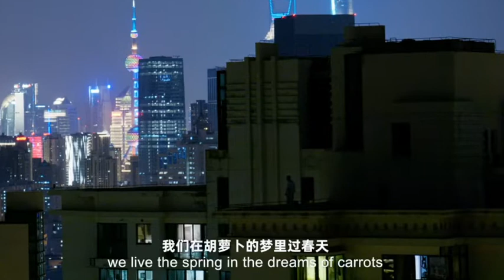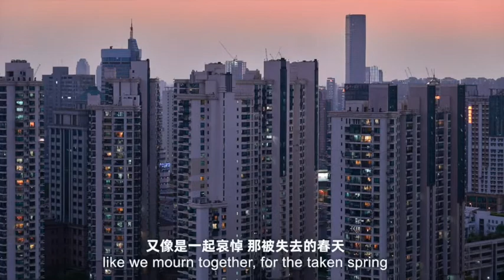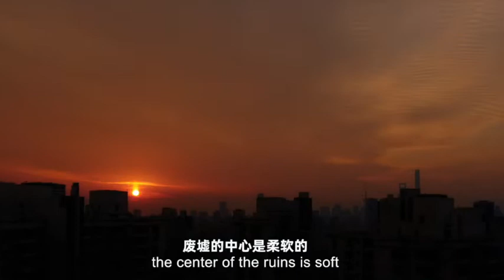2 rock pushers live the spring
ReCharge ReConnect online festival April 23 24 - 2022

这是一段艰难的时期，对于日常生活和精神生活都是巨大的挑战，对我个人来说，很重要的一部分是与来自不同时区、不同领域的朋友进行线上交流，这带给我安慰和能量，促进我的思考。这也是促使我参加ReCharge ReConnect online festival的首要原因，我希望能够突破阻隔，与他人、与世界建立更深刻的连接，让自己的思考汇入思考的河流，与其他艺术家交换能量，一起探寻新的希望。

It is a difficult time, a huge challenge for both daily life and spiritual life, and a very important part for me personally is to have online communications with friends from different time zones and fields, which brings me comfort and energy and stimulates my thoughts. This is also the primary reason that inspires me to participate in the ReCharge ReConnect online festival. I hope to break through the barriers and establish a deeper connection with others and the world, allowing my own thinking to merge into the river of reflection, exchanging energy with other artists and searching for new hope together.

Can you tell us a bit about the video?

我分享了两件诗歌音乐影像作品，由两个推石头的人及我们的艺术家朋友共同完成。《饥饿之城》创作于今年1月2号，视频拍摄于上海街头，那时我们还可以自由自在四处游荡。如今看来，很不幸地，它像是成了一则关于上海的黑色预言。每一天醒来，我都无法相信周围发生的一切是真实的……《过春天》是最近的一件作品，是我和摄影师徐亮、音乐人阿柴关于上海这段特殊时期的一则私人记录。春天往往与一切美好相关，但这个春天却是饥饿的，残缺的，被辜负的。对于黑暗，我们无法扭过头去。对于记忆，我们唯有忠于真实。对于春天的流亡，我们拒绝遗忘。

I’ve shared two poetry music films produced by Two Rock Pushers and our artist friends. 《City of Hunger》 was written on Jan 2nd. The video was shot on the streets of Shanghai, when we were still free to roam around. Now unfortunately it has become like a black prophecy of the city. Every day when I wake up, I can't believe everything happening around is for real ……《Live the Spring》 is a recent creation, which is a private record of this special period in Shanghai by myself, photographer Xu Liang and musician Mingze Chai. Spring is often associated with everything good, but this spring is hungry, crippled and betrayed. For the darkness, we can't turn our heads away. For the memories, we can only be faithful to the truth. For the exile in the spring, we refuse to forget.

Is there something you would like to see more of in the new world of tomorrow?

更多爱。更多自由。更多充满想象力的爱和自由。

More love. More freedom. More imaginative love and freedom.

Do you have a tip to give the readers about what you personally like to do to ReCharge your energies?

在静止的时期，非常适合和值得信赖的朋友进行深度交流；阅读诗歌，如果有可能，试着动手书写吧，不要在乎好与坏，它会帮助你保持对真的觉知和对美的幻想。

In the period of “stillness”, it’s perfect for deep conversations with trusted friends; read poetry, try to write if possible, and no need to worry if it's good or bad, it will help you stay aware of the truth and fantasize about the beauty.